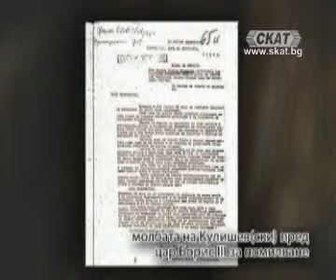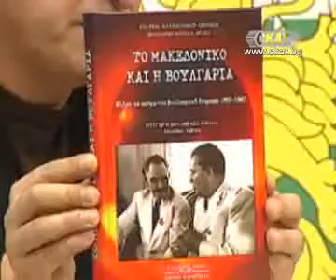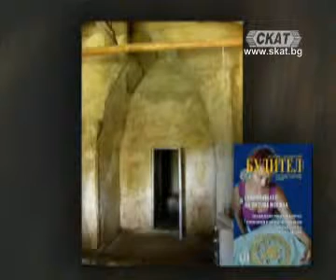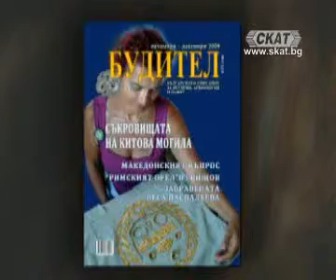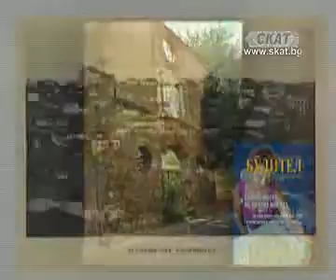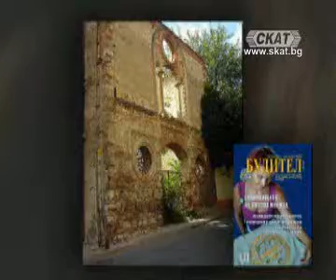Час по България - Националната памет 2/6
Час по България - 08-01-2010 - Националната памет и народното будителство в съвременната епоха